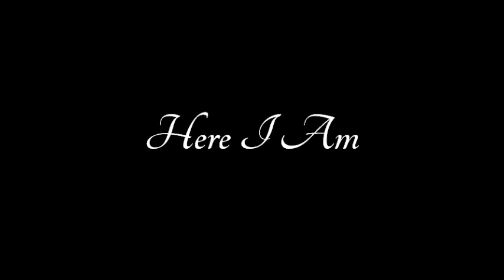Justice for Travis Alexander - "Here I Am"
A wonderful man named Travis Alexander was brutally murdered by Jodi Arias. He left behind a wonderful legacy. Travis was and still is an inspiration to many people around the world. This is a tribute to this loving man, his dear family and Juan Martinez who continues to fight for Justice.

Photo Credits: Tawni Dilly, Barb McNally and Bryon Wilson